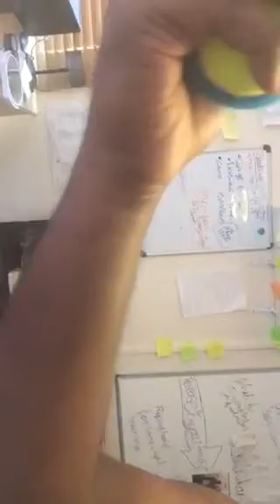Squeezing My Ball For Gains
This is pretty safe in my opinion but you talk to your doctor first